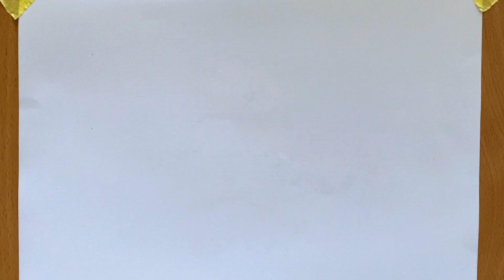How to draw Acorn 🌰 Simple tutorial step-by-step!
Develop your creative skills and create an amazing portrait of this friendly character. Suitable for children of all ages!